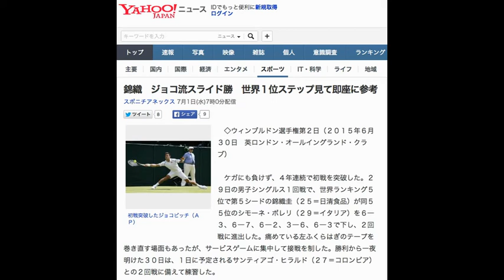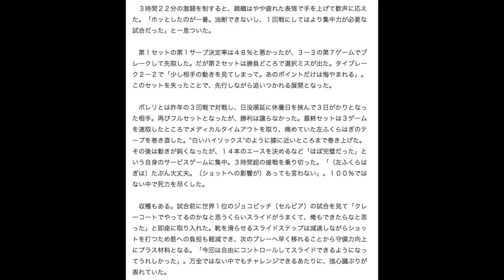錦織 ジョコ流スライド勝 世界１位ステップ見て即座に参考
初戦突破したジョコビッチ（ＡＰ）
　◇ウィンブルドン選手権第２日（２０１５年６月３０日　英ロンドン・オールイングランド・クラブ）

　ケガにも負けず、４年連続で初戦を突破した。２９日の男子シングルス１回戦で、世界ランキング５位で第５シードの錦織圭（２５＝日清食品）が同５５位のシモーネ・ボレリ（２９＝イタリア）を６―３、６―７、６―２、３―６、６―３で下し、２回戦に進出した。痛めている左ふくらはぎのテープを巻き直す場面もあったが、サービスゲームに集中して接戦を制した。勝利から一夜明けた３０日は、１日に予定されるサンティアゴ・ヒラルド（２７＝コロンビア）との２回戦に備えて練習した。

　３時間２２分の激闘を制すると、錦織はやや疲れた表情で手を上げて歓声に応えた。「ホッとしたのが一番。油断できないし、１回戦にしてはより集中力が必要な試合だった」と一息ついた。

　第１セットの第１サーブ決定率は４８％と悪かったが、３―３の第７ゲームでブレークして先取した。だが第２セットは勝負どころで選択ミスが出た。タイブレーク２―２で「少し相手の動きを見てしまって。あのポイントだけは悔やまれる」。このセットを失ったことで、先行しながら追いつかれる展開となった。

　ボレリとは昨年の３回戦で対戦し、日没順延に休養日を挟んで３日がかりとなった相手。再びフルセットとなったが、勝利は譲らなかった。最終セットは３ゲームを連取したところでメディカルタイムアウトを取り、痛めていた左ふくらはぎのテープを巻き直した。“白いハイソックス”のように膝に近いところまで巻き上げた。その後は動きが鈍くなったが、１４本のエースを決めるなど「ほぼ完璧だった」という自身のサービスゲームに集中。３時間超の接戦を乗り切った。「（左ふくらはぎは）たぶん大丈夫。（ショットへの影響が）あっても言わない」。１００％ではない中で死力を尽くした。

　収穫もある。試合前に世界１位のジョコビッチ（セルビア）の試合を見て「クレーコートでやってるのかなと思うくらいスライドがうまくて、俺もできたらなと思った」と即座に取り入れた。靴を滑らせるスライドステップは減速しながらショットを打つため筋への負担も軽減でき、次のプレーへ早く移れることから守備力向上にプラス材料となる。「今回は自由にコントロールしてスライドできるようになってうれしかった」。万全ではない中でもチャレンジできるあたりに、強心臓ぶりが表れていた。

【関連記事】
錦織圭　自らアタック「一目惚れした」
錦織ウィンブルドン出陣を前に…佐藤次郎選手の遺書発見
錦織　「芝の消耗」３回戦までいかに抑えるか
なでしこ川澄、カナダから突然「みなさんにご報告があります」
錦織圭 、 サンティアゴ・ヒラルド 、 ウィンブルドン選手権 を調べる
最終更新:7月1日(水)8時32分スポニチアネックス